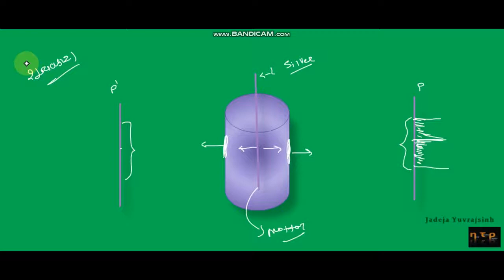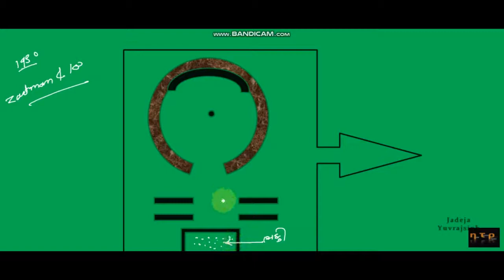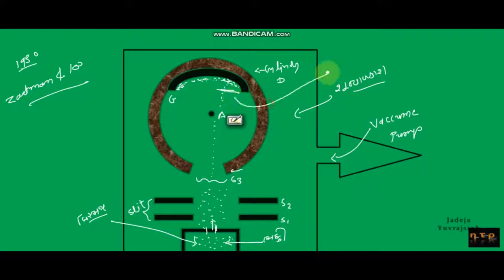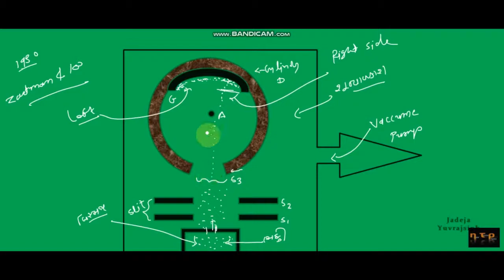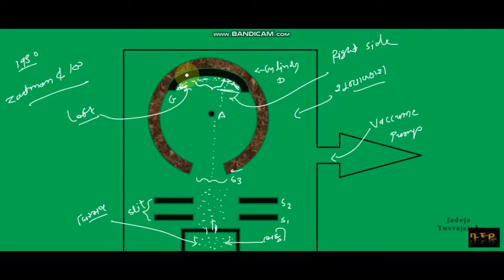Maxwell velocity distribution/ Zartman and ko experiment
Maxwell velocity distribution experimental varification
By
Zartman and ko experiment